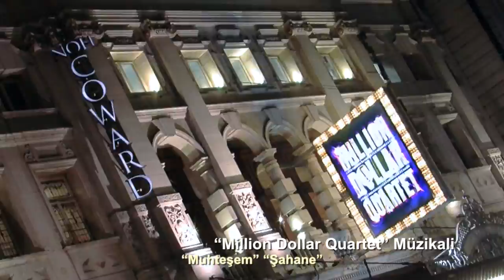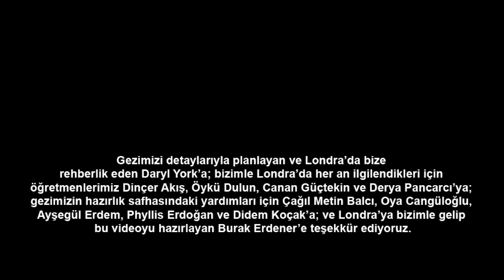Londra Gezisi (Türkçe altyazılı)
5 - 9 Kasım 2011, Bilkent Liseleri Londra Gezisi.
23 öğrenci ve 5 öğretmen, Londra'nın önemli tarihi ve kültürel yerlerini ziyaret etti.